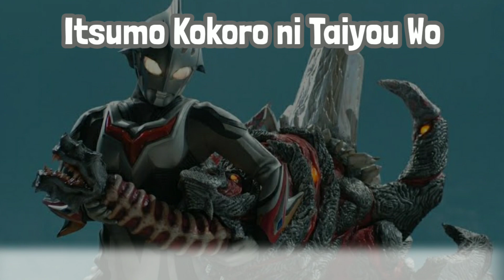Itsumo Kokoro ni Taiyou Wo || Ultraman Nexus Ending 1 Song (with lyrics)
Today, i'm uploaded an Ultraman music with the title "Itsumo Kokoro ni Taiyou wo". It's the ending music of Ultraman Nexus series. I hope you enjoy this music video :)

Credits:
Artist: U-ka Saegusa
Lyricist: U-ka Saegusa
Composer: U-ka Saegusa
Arranged By: Masazumi Ozawa
Release Date: 2004

Lyrics:

Doushite kinou made wa
Anna ni nakayoshi datta noni
Konna fuu ni naru nante
Souzou mo shite'nakatta yo

Kimochi wa kumo ni ooware
Ame ni kawatte futte kita
Guzuguzu shiteru baai ja nai kedo
Ren'ai ga ichiban nigate kamo

Itsumo kokoro ni taiyou wo
Jikan dake wa tappuri aru kara
Donna mirai ni naru ka wakaranai kedo
Tabun nantoka naru yo

Kyou wa hoka no dare ni mo
Aitakunai kibun na no
Dare datte kokoro no dokoka de
Ibasho ga nai tte kanjiru

Watashi dake wa tokubetsu to
Shinjite itai ne
Jibun no koto mo chanto dekinai noni
Hito ni tayotte bakari da ne

Daijoubu jikan tsubusu no dake wa tokui na no
Anata ga inai tada sore dake na noni
Sekai ga konna ni kawaru
Demo itsumo kokoro ni taiyou wo